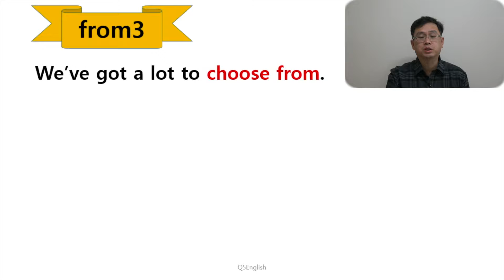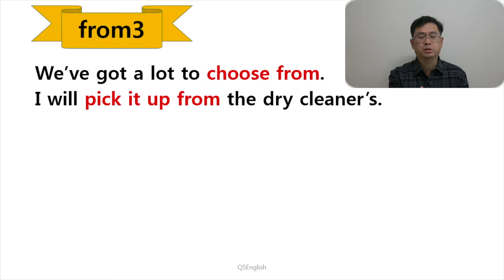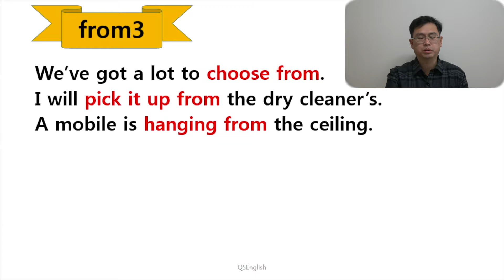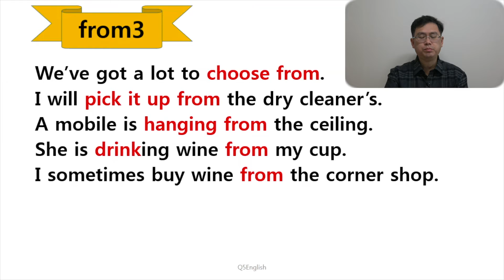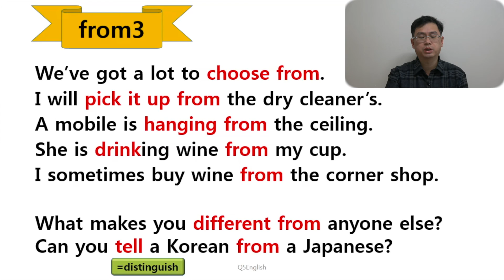Q5 English 어휘 Lesson 146 (From 3 - ~에, 다름, 구분)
안녕하세요 Q5 English 입니다!  오늘 강의는 업로드 관점에서 볼 때 한국시간으로 2017년 마지막 내용입니다.  물론 촬영은 한참 전에 이루어졌지만요.  올 한해(정확히는 8월 첫주 토요일) 보여주신 모든
성원 감사드리며 이 글을 그 이후에 보신다면 행운이 가득한 한 해 되시길 바랍니다.

오늘 강의 하단에 두 문장은 크게 어렵지 않습니다.  또 암기하면 쉽게 사용가능합니다.  하지만 윗부분에 나오는표현들은 우리말에 근거해서 말하거나 글을 쓰면 틀리기 쉽습니다.  다른 전치사보다 특히 from에서 이런 경향이 많이 보입니다.  자세히 영어적 관점으로 바라보시면 어떨까요?  감사합니다.